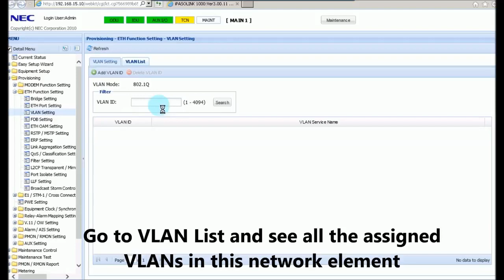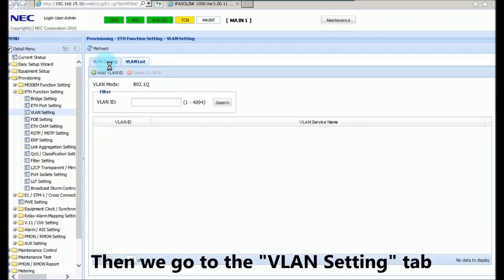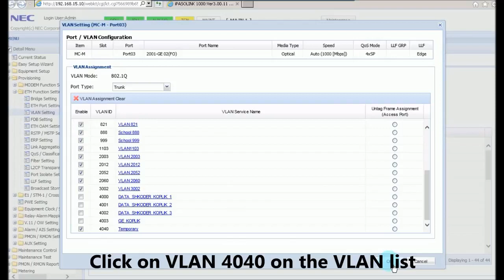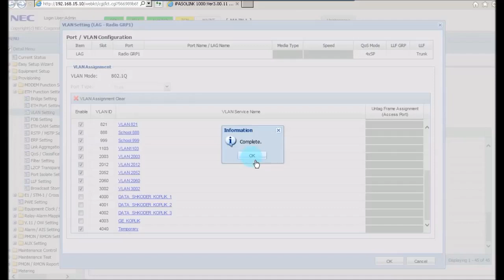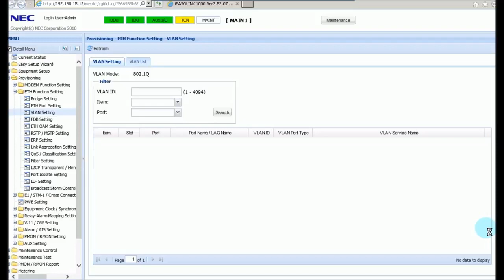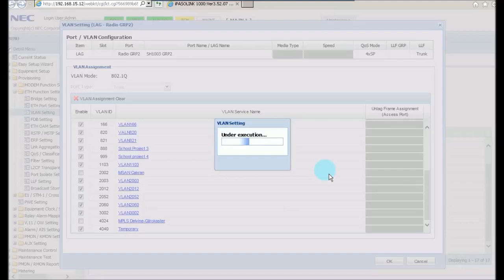How to configure VLANs in NEC iPASOLINK 1000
Configuring NEC Links